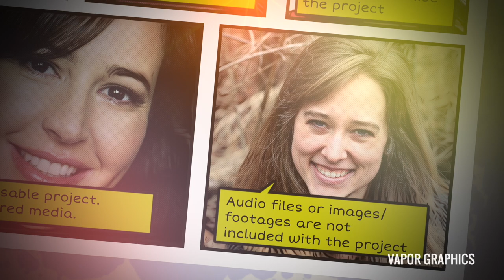Comic Book: Template for Apple Motion 5 and Final Cut Pro X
Click the above link and scroll down to see more projects. If you are looking for a particular category, please use the search option showing above the store name and use the following keywords in the search tab

_AM : To see all Apple Motion 5 and FCP X projects.
 _AE : To see all After Effects projects.
_MOV : To see all background animations in mov format.

Audio/ Image files not included in the project .
Photo Courtesy: Pixabay